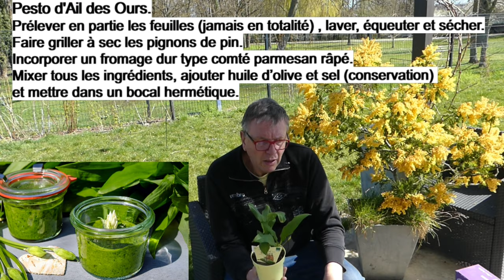Ail des Ours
L' Ail des Ours, une plante sacrément intéressante.
Culture, soins, cueillette, utilisations et recettes. Présentation et Description :
C'est une plante que les promeneurs (herboristes amateurs de botanique) ont l’habitude de sentir avant de l’observer vers Avril Mai chaque année tant leur parfum est fort et tant elle est fréquente dans les sous-bois frais et ombragés ou au pied d’un cours d’eau. C’est une plante qui mesure de 20 cm environ avec des fleurs blanches typiques de l’ail d’ornement, Lorsque son feuillage est légèrement froissé, il dégage une forte odeur caractéristique de l'ail.
C'est une plante qui vit en nombre en tâche dans les sous-bois frais ou le long des ruisseaux. Les feuilles apparaissent en février-mars et les fleurs d'avril à juin. La période de la récolte se termine avec les premières fleurs. Cette plante sauvage a beaucoup de succès, depuis une vingtaine d’année succès justifié par ses nombreux atouts : un goût des plus savoureux, facile à intégrer dans toutes les recettes salées, et un statut santé qui ne date pas d’hier ! Aujourd’hui on court les bois* au début de l’année à la recherche de cette petite herbacée sauvage. Cette jolie plante herbacée sauvage pousse spontanément dans les sous-bois, et les forêts de hêtres, de charmes ou de chênes, dans des zones plutôt humides et ombragées voir près d’une cour d’eau. On la trouve jusqu’à 1600 m d’altitude. L’ail des ours est très fréquent dans le Grand-Est et dans tous les massifs montagneux, plus rare dans le Sud.

Histoire et Découverte :
Cette plante est appelée Bärlauch en allemand, aglio orsino en italien, bear’s garlic en anglais (ail des ours) et daslook (ail des blaireaux) en néerlandais, en référence à une légende selon laquelle, après l'hibernation, ces mammifères se mettent en quête de ces feuilles pour se purger.
Jadis, l’Allium ursinum était considéré comme une plante magique associée à la magie blanche. On pensait que, porté par une femme enceinte dans ses poches, il protégerait l'enfant à naître.

Culture et utilisation :
La saison de l’ail des ours est courte, elle ne dure que 3 mois durant lesquels il est possible de récolter les feuilles.
Au jardin : Il faut reconnaître que cette plante a rejoint le rayon des plantes aromatiques que très récemment avec les thyms, la ciboulette, le romarin. Désormais disponible en pot de 13cm pour 3 à 4€ environ. C’est une plante qui une fois plantée dans le jardin pour le peu que l’endroit soit ombragé et un peu humide avec une terre humifère va se naturaliser rapidement (Multiplication au sol) par les graines et ou par les bulbes.
* On peut la planter dans le jardin des aromatiques à l’ombre là où le thym la sarriette et le romarin pédale un peu !
* On peut la planter dans le potager toujours à l’ombre alors là vous profiterez de son odeur caractéristique répulsive des pucerons et autres mouches de la carotte. Attention en Aout le feuillage a disparu presque totalement !
* On peut la planter en pot en bac dans un endroit suffisamment frais. Vous lui préparerez un substrat humifère avec du terreau enrichi de compost et vous l'installerez à l’ombre.
La saison de la cueillette de l’ail des ours est très courte. Les feuilles commencent à apparaître entre février et mars, et les fleurs s’ouvrent environ 1 mois plus tard. Pour bénéficier de toutes les qualités des feuilles, celles-ci seront cueillies avant la floraison, elles sont de plus en plus tendres et plus parfumées. Le bulbe, lui, sera ramassé de l’été jusqu’à l’automne.

Multiplication :
La multiplication est de 3 ordres :
• Semis spontané, la graine vient rapidement et lèvera au printemps suivant à l’endroit au pied des sujets mères suivant, c’est ce que je laisse faire en laissant les graines mûres tomber au sol.
• Le semis peut se réaliser à partir de semences achetées ou échangées en juillet, période durant laquelle dans la nature la fleur laisse échapper ses graines matures. Il est un peu difficile à réussir, prévoyez un passage au froid d’un mois avant puis faites tremper les graines une nuit dans de l’eau froide avant de les semer.
• La balade printanière en forêt ou au bord d’un cour d’eau sera l’occasion de prélever des pieds qui faneront rapidement mais qui reprendront rapidement pour se perpétuer dans votre jardin.

Soins, fertilisation, arrosages :
Pour les engrais un peu de corne broyée sera la bienvenue, pas d’engrais de synthèse.
L’ail des ours ne demande en dehors de ça aucun entretien.

Maladies et nuisibles :
RAS

Utilisations :
Cette plante est tout simplement incroyable tant par ses qualités nutritives et santé
Alimentation humaine
Pesto
Beurre d’ail
Feuille crue en salade
Soupe
Epice en salade